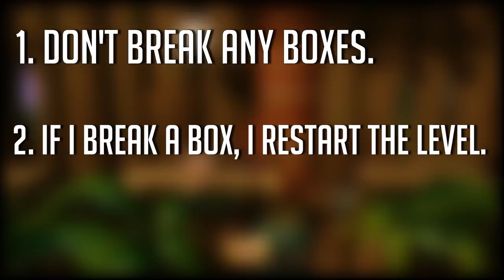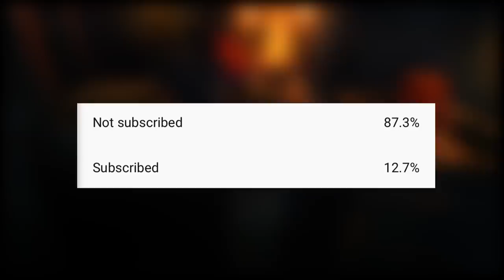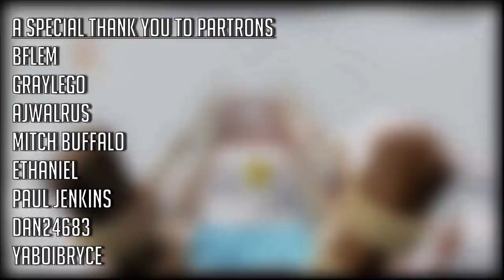Can You Beat Crash Bandicoot Without Breaking Any Boxes?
Who's excited for Crash 4?!